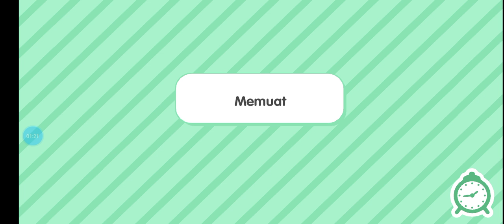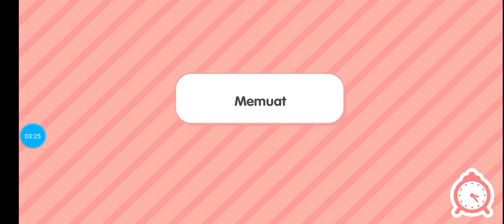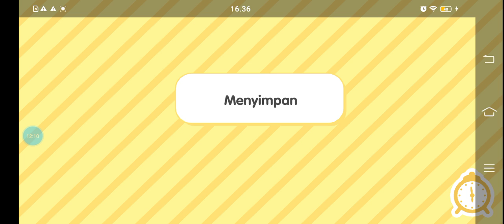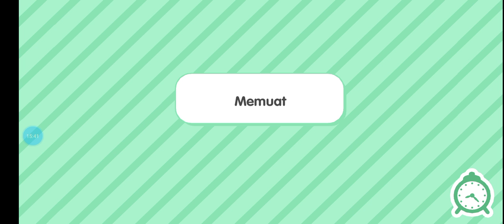tocaca boca drama lucu